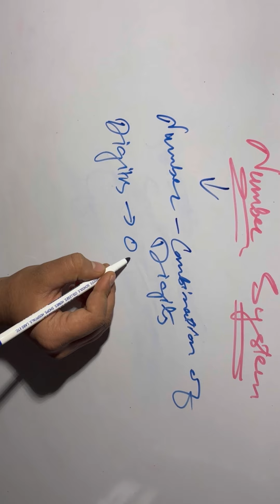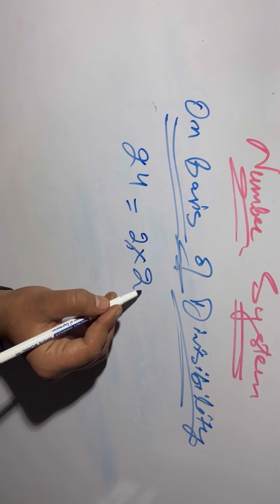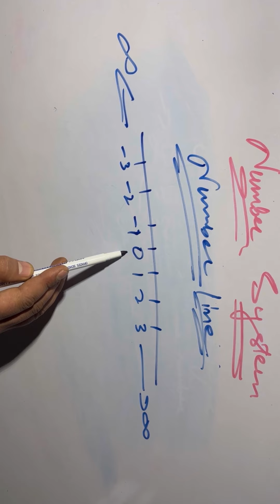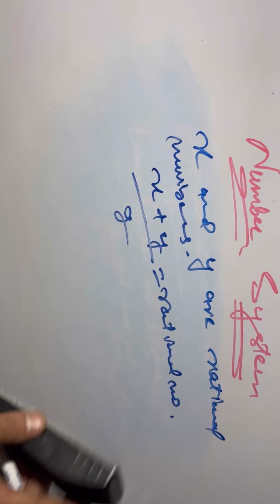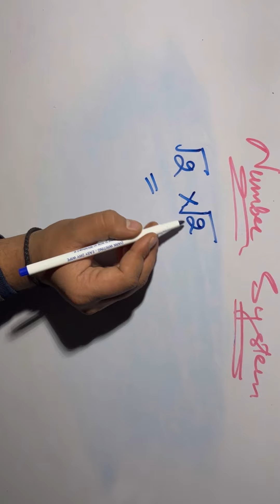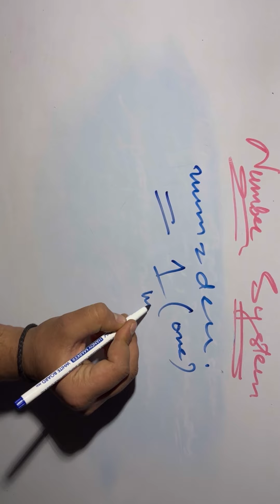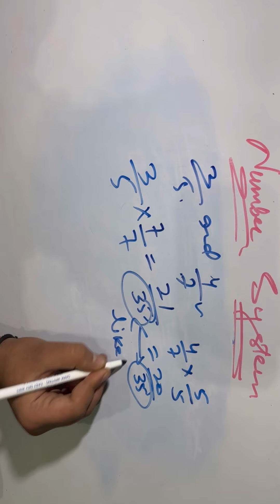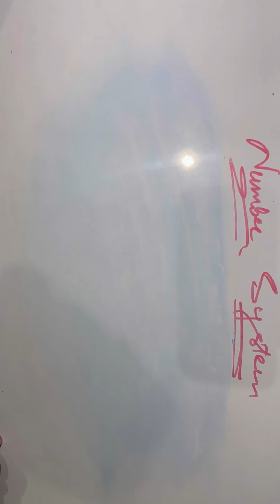Number System Part-1 || MATHS FOR JKSSB || Jupiter Classes for JKSSB SUPERVISOR